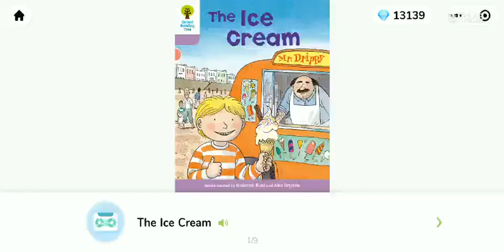Oxford Reading Tree - Stage 1 : The Ice Cream / ORT